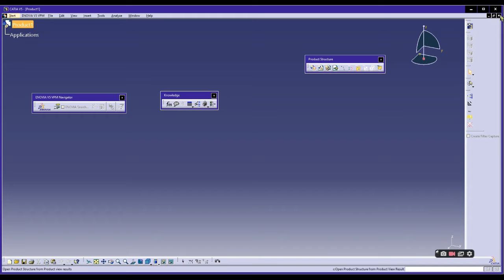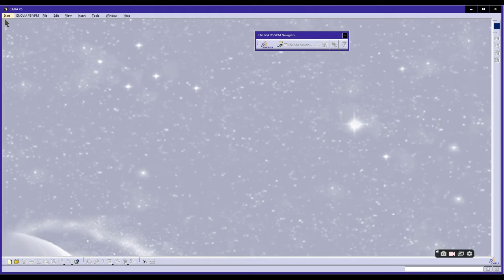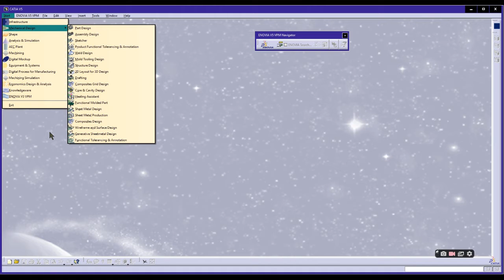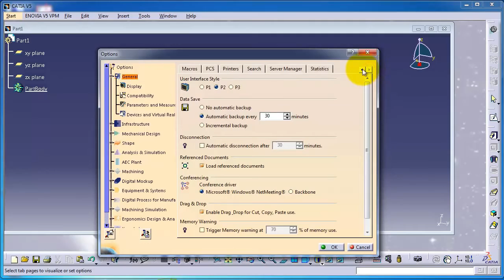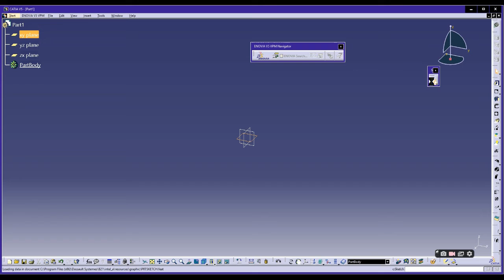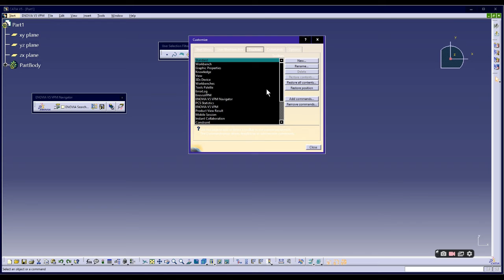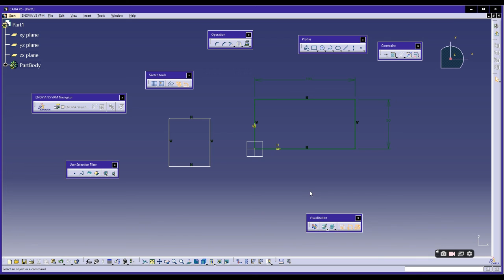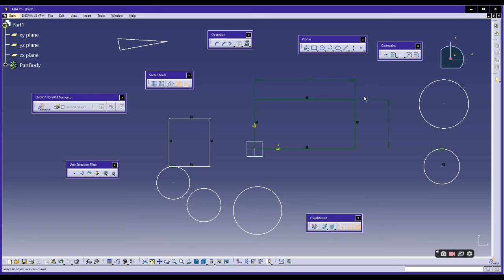1-CATIA Beginner Tutorial_ Interface- Units- AutoSave- Workbenches- Options in Telugu#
1-CATIA Beginner Tutorial_ Interface- Units- AutoSave- Workbenches- Options in Telugu